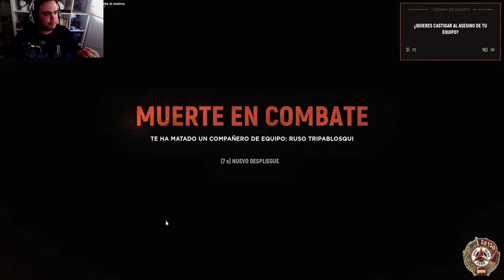HELL LET LOOSE | Catando U13.5 #1 | Gameplay